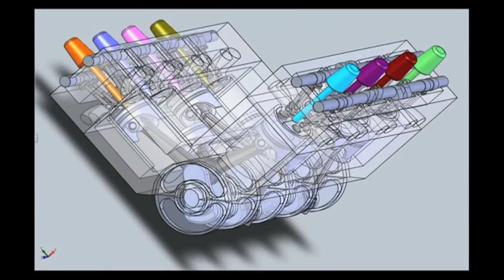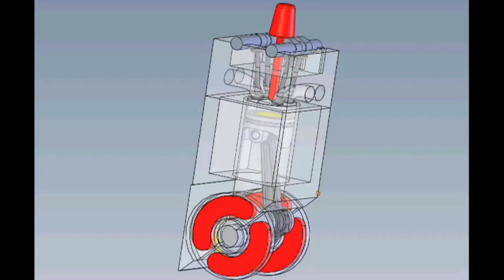Revenge Supercar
Gizmag talks to Peter Collorafi the designer of the Revenge Verde - an American-made supercar made from the best of the best parts. Also featured is Doug Pelmear designer of the HP2g that is one of the engine options available in the Verde. The HP2g V8 engine boasts a top speed of 200mph+ while achieving 100mpg.